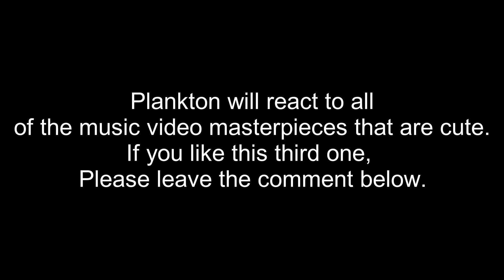Coub's Plankton's Masterpiece is Cute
Plankton is very excited to show his masterpiece instead of stealing the Krabby Patty secret formula.

Super Mario World: World Clear

Ending Song:
QBert for Game Boy: Jingle #05